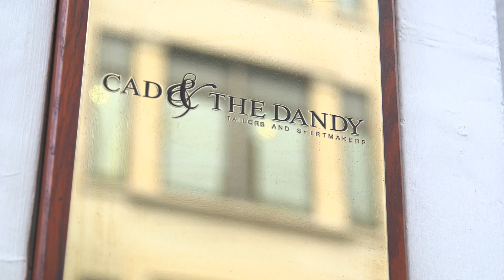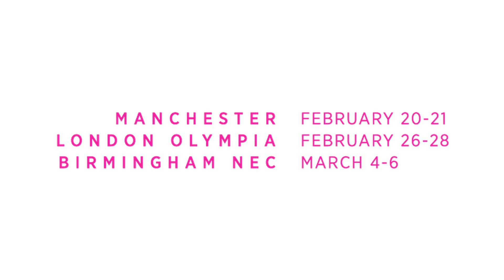TNWS Series Spring 2016 - The Gentleman's Lounge in association with Cad & The Dandy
At The Gentleman’s Lounge grooms can receive advice from some of the most experienced tailors in London. We head to Saville Row to meet the boys from Cad & The Dandy and Yardsmen.